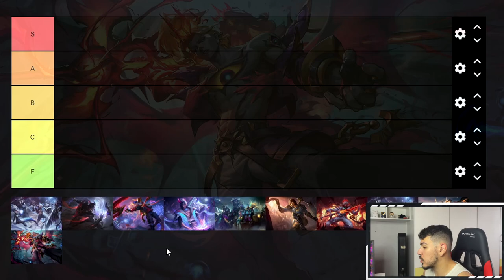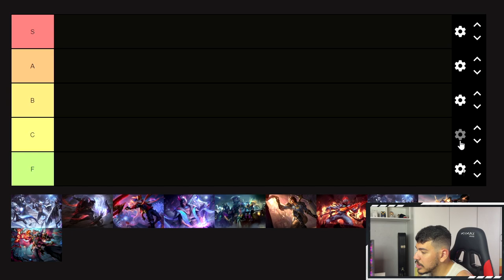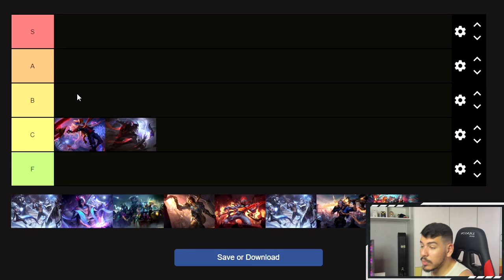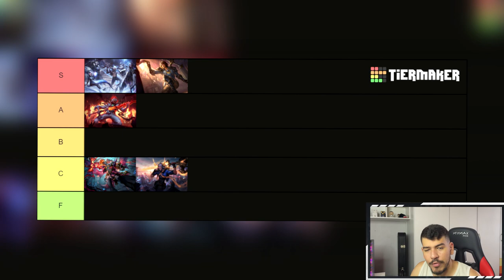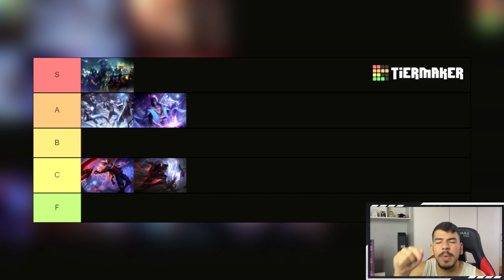TIER LIST DE SKINS DUPLA - APHELIOS E VIEGO (MUITO E-BOY)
Mais um vídeo de Tier list de skins! No vídeo de hoje, vamos analisar e rankear as skins do Aphelios e do Viego! As skins analisadas nesse vídeo foram: Aphelios Fera Lunar, Aphelios EDG, Aphelios Emissário da Escuridão, Aphelios Florescer Espiritual, Aphelios Heartsteel, Viego EDG, Viego Fera Lunar, Viego Soul Fighter, Viego Dissonância da Pentakill e Rei Viego!
Comenta aí quais outros champions do League of Legends merecem um vídeo desse!
📸: eduardo.ahs